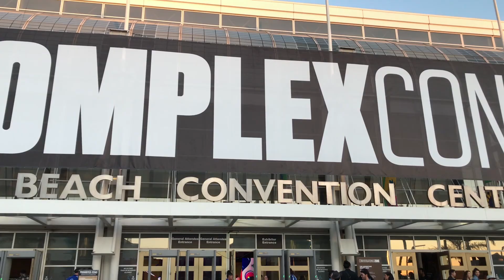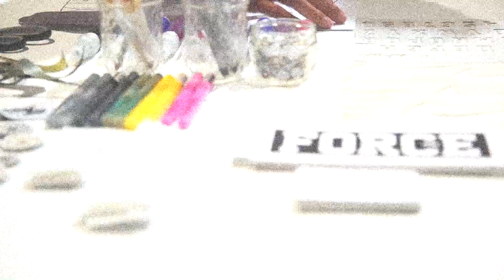KTTP Does Complex Con With LA Galaxy Forward Bradford Jamieson IV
Last November we hit the convention floor with LA Galaxy forward. Bradford Jameson IV at the ultimate physical manifestation of culture on the internet, Complex Con. We chatted it up about soccer, culture and everything that is Complex Con and of course did some shopping. Bradford gives us some insight on what it like being a young player in the MLS, his favorite music, kicks and his thoughts on culture and the game.